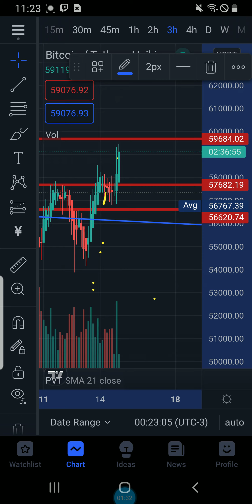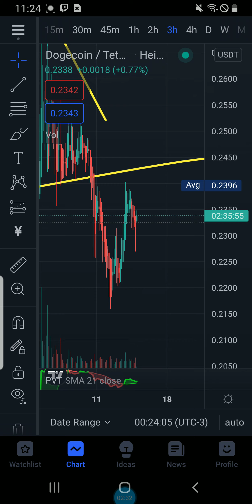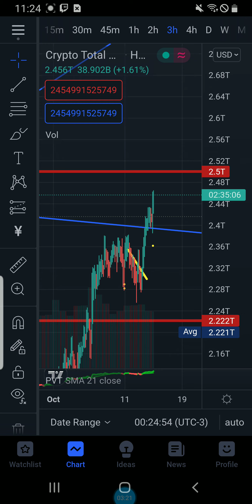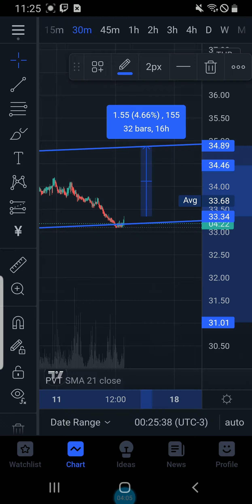BITCOIN BREAKS 59K STATE OF THE CRYPTO EMERGENCY WHAT DOES THIS MEAN FOR ALTS AND CRYPTO?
XRP FUTURE MILIONAIRE
PARTNERED YOUTUBE CHANNEL

rMdG3ju8pgyVh29ELPWaDuA74CpWW6Fxns